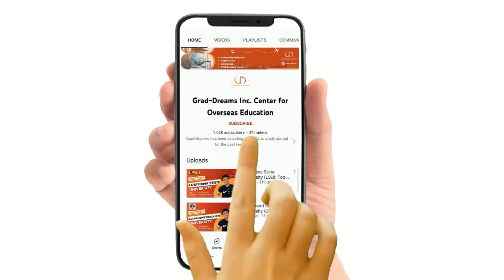Study Abroad Journey With Omkar Patade | Study in Oklahoma State University | Study In USA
✅Video Content:
0:00 Title
0:12 Introduction
0:16 Which university and program
0:28 How Grad Dreams Helped you?
1:44 Did you face any difficulty while funding?
2:15 Any Tips for students planning to Study Abroad?

✅Many congratulations to Omkar Patade for being selected at Oklahoma State University to pursue MS in Data Science.

✅Out of 443 National Universities, Oklahoma State University comes in at position 172.

✅According to rankings by QS Stars and U.S. News & World Report, OSU is a top-tier public university. We provide challenging academic training and opportunity for first-hand research as early as your first year on campus.

✅By Fortune's Best Master's Programs in Data Science in 2022, Oklahoma State University was placed No. 9, while by TFE Times' rating of Master's Programs in Business Analytics, it was ranked No. 21.

✅Graduates with master's degrees in data science frequently earn high wages. Gaining an advanced degree often results in a big income increase, regardless of whether students enter a master's program in data science with a bachelor's degree in a similar profession or they are hoping to entirely change careers.

✅We wish Omkar all the best for his future endeavors and may he succeed more and more.

✅FAQs:
Is a Master of science in data science worth it?
What is the salary of MS in data science?
Is it easy to get job after Ms in data science?
Is Masters in Data Science hard?
Which university is best to do masters in data science?
How is Oklahoma State University for data science?
Which university offers best data science?
Which country is best for study abroad?
Can I study abroad for free?
What is a study abroad?
Which consultant is best for abroad study in Mumbai?
Which are best Counsellor for study abroad?
Why I should study abroad?
What is studying abroad like?
What is study abroad Counselling?